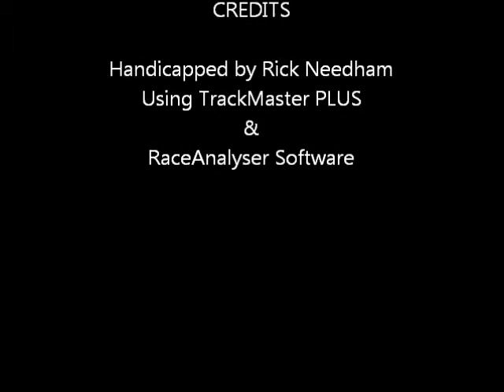Race #8 - Charles Town - 08/28/11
Race #8 - Charles Town Races - Sunday August 28, 2011 + bonus longshots